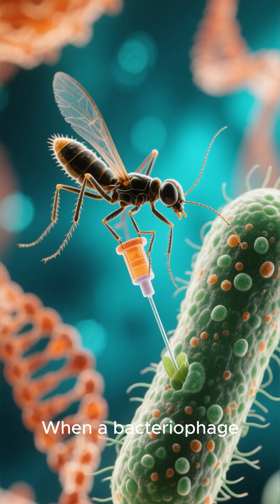“Bacteriophages: The Invisible Killers of Bacteria!”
Bacteriophages — the microscopic predators designed to hunt and destroy bacteria.
In this video, you’ll discover how these unique viruses attach to bacteria, inject their genetic code, and replicate until the host cell bursts apart.

As antibiotic resistance rises worldwide, phages are becoming one of the most promising alternatives in modern medicine.
These microscopic hunters may soon transform the way we fight dangerous infections.

👁‍🗨 Perfect for viewers who love science, biology, and the mysteries of the unseen world.
🔬 Don’t forget to explore more science shorts on the channel!

OmniaUniversal